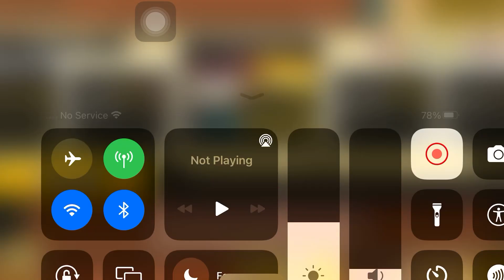Shredding manic dark after beating urs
I did this way too late